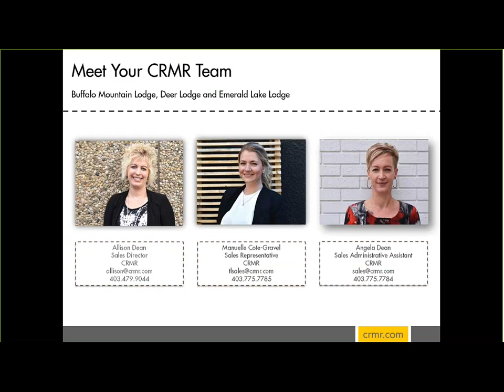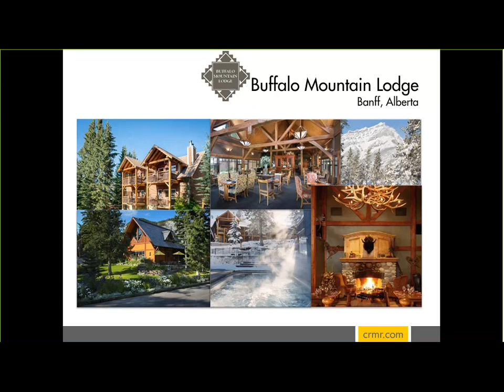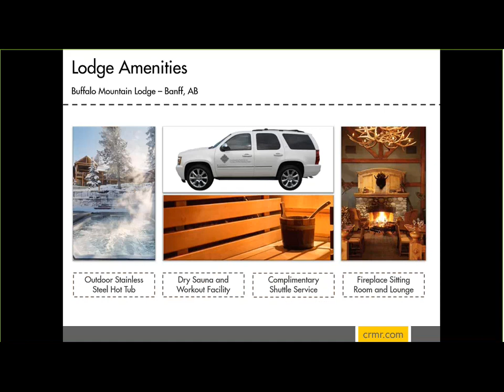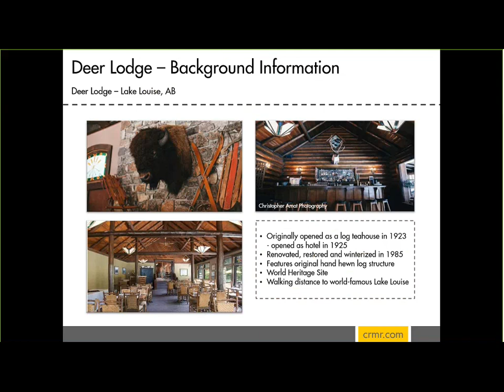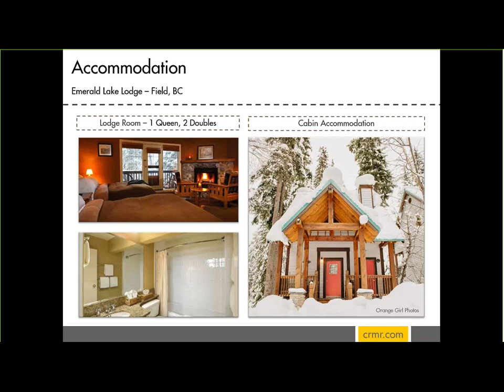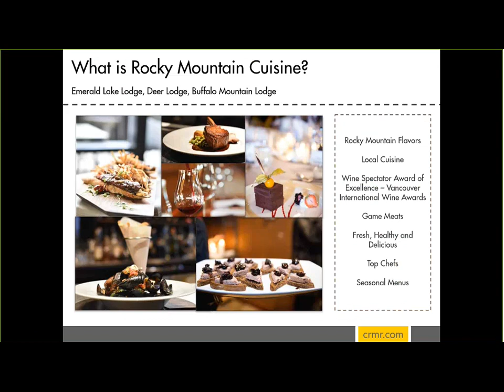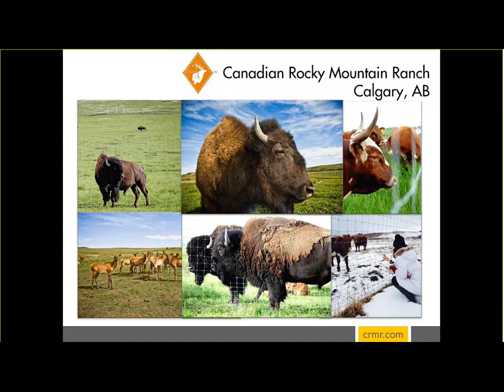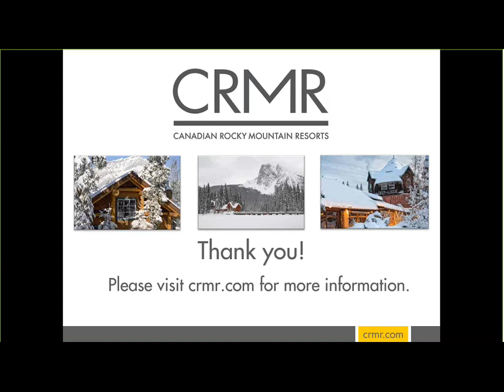CRMR True Mountain Lodging